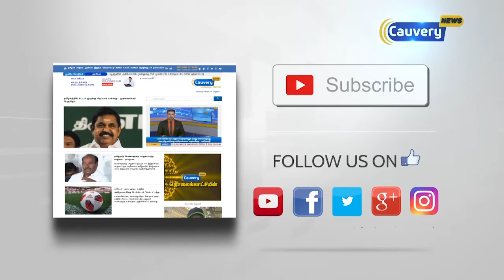யார் இந்த நேசமணி சித்தப்பா...?